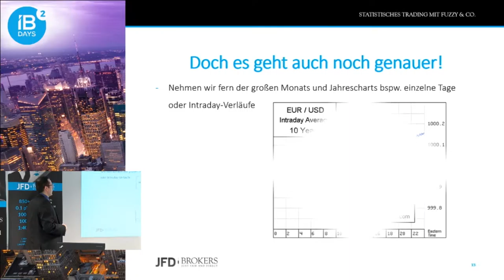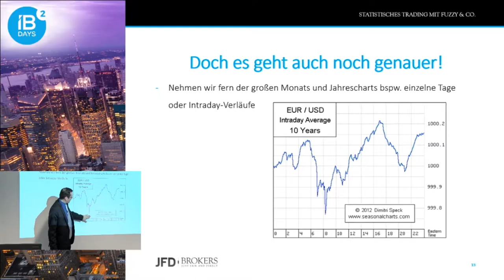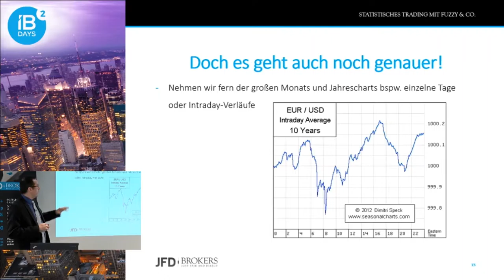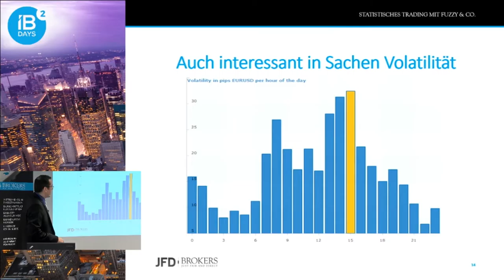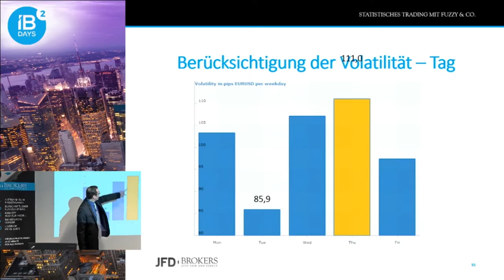EUR/USD unter der statistischen Lupe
In diesem Video zoomen wir uns buchstäblich in das Major-FX-Pair EUR/USD hinein, um diverse Merkmale zum volatilitäts- und statistikverhalten auszuwerten. Ein Ansatz, welchen man durchaus ins Kalkül.